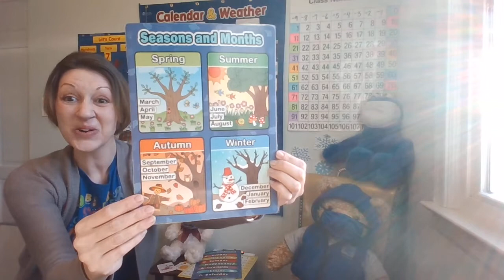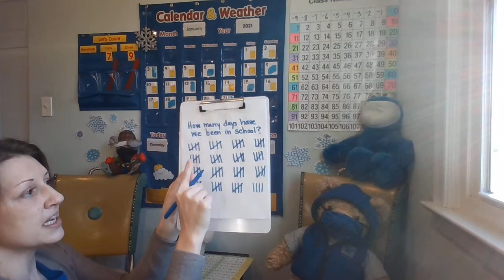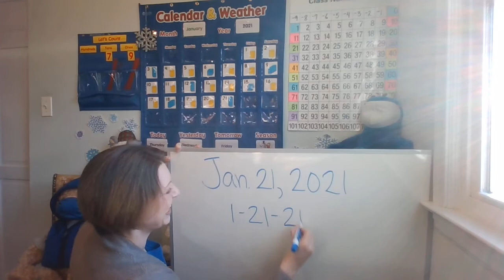Calendar and Weather Jan. 21, 2021